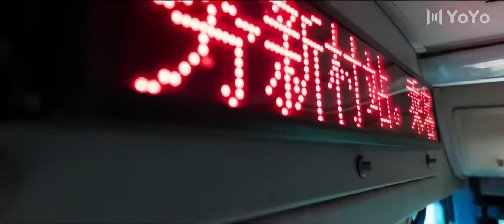Reset l Otobüste Saldırıya Uğruyor l Bai Jing Ting , Zhao Jin Mai l 开端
Li Shi Qing o kader sabahı uyandığında, hayatının sonsuza dek değişmek üzere olduğu hakkında hiçbir fikri yoktu. Her zamanki gibi sıradan bir gün  yaşayan Shi Qing sabah  otobüse bindi. Ancak bindiği otobüs korkunç bir kazaya karıştığında, Shi Qing'in hayatının sona ermek üzere olduğunu anlamak için sadece saniyeleri vardı. Yoksa öyle miydi?

Aynı sabah uyanan , aynı otobüse binen ve aynı kazada defalarca ölen Shi Qing, çok geçmeden hiç bitmeyen bir zaman döngüsünde tuzağa düştüğünü fark eder. Sadece döngüden değil, trajik kaderinden de kaçmanın bir yolunu bulmak için çaresiz olan Shi Qing, yanlışlıkla diğer otobüs yolcusu Xiao He Yun'u da onunla birlikte döngüye sürükler. Birlikte, otobüsün varış noktasına güvenli bir şekilde varmasını sağlayarak kaderlerini değiştirmenin bir yolunu bulmaya çalışırlar, ancak bunu yapmaya çalışmak hiç de kolay değildir.

Oyuncular

 Bai Jing Ting  ,  Zhao Jin Mai  , Liu Yi Jun